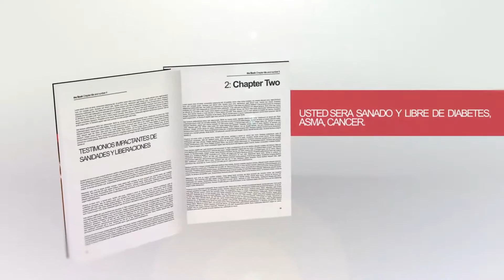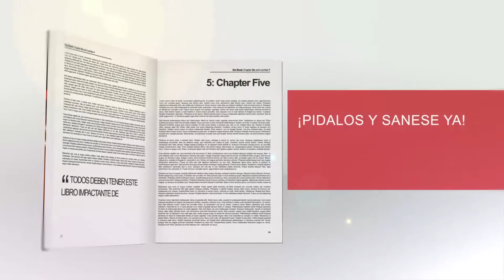Presentacion de los libros de Guerra Espiritual de Cristo Libera.